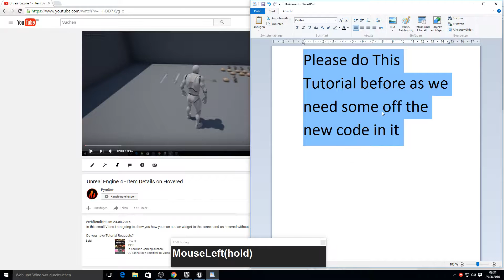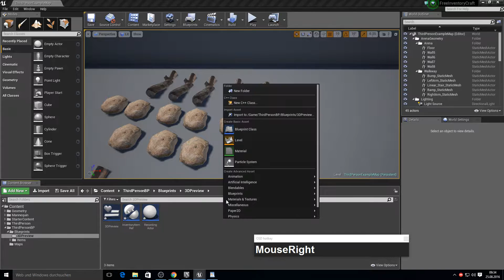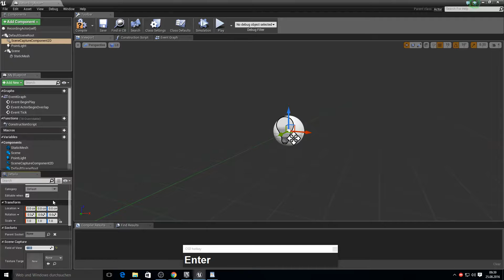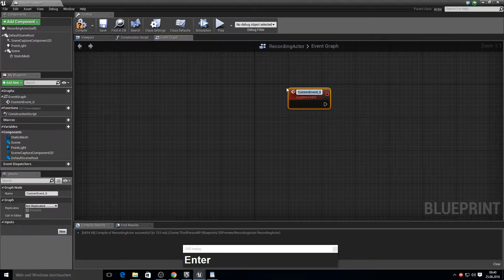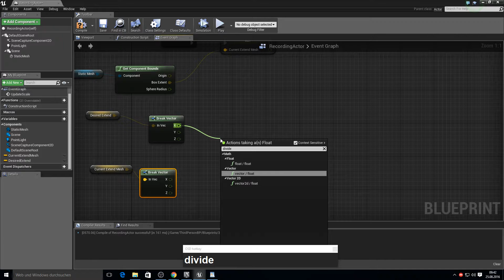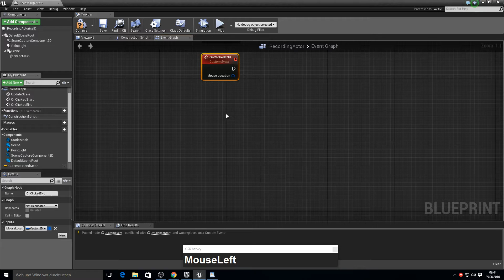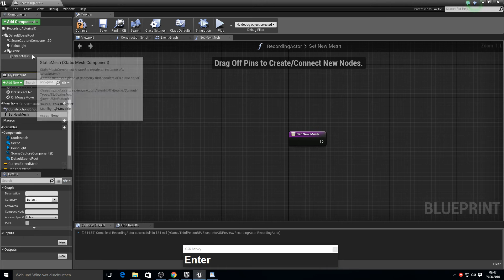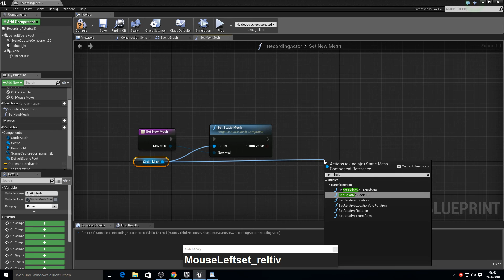Unreal Engine 4 - 3D Item Preview Widget - Part 1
In this short series I am going to show you how can easily add a Widget to the inventory crafting system we created earlier.

Do you have Tutorial Requests?